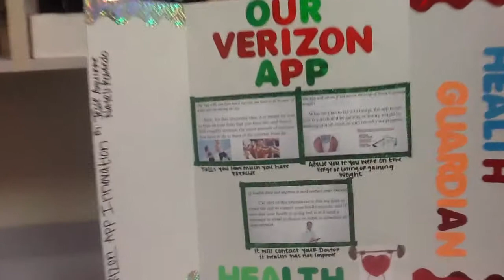trim BF9A302D D722 4D4E A582 993277B3CC9D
Verizon app south junior high- medical